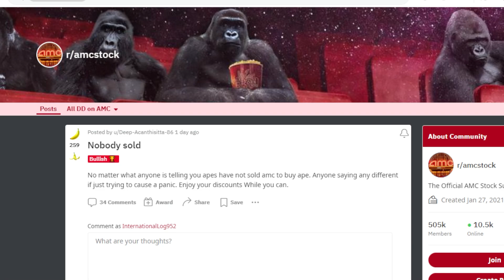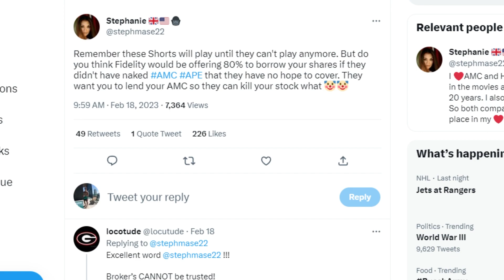AMC STOCK: DID THE APES SELL!?